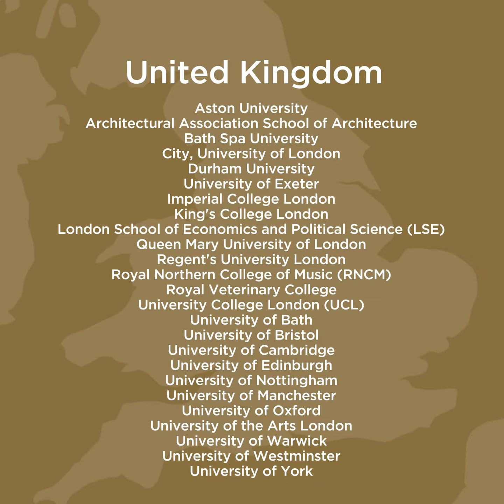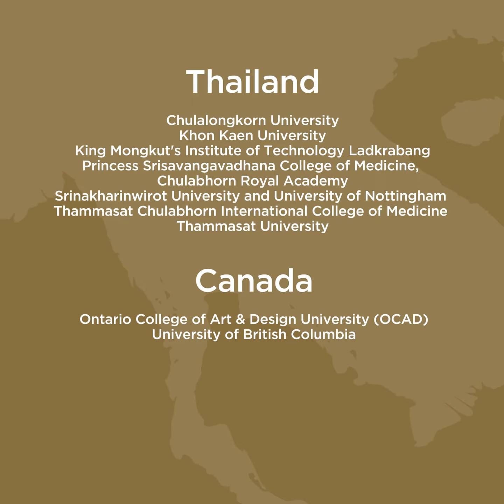2022 Shrewsbury International School Bangkok Exam Results and University Destinations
Congratulations from City Campus to Riverside as we celebrate the success of our A-Level graduating class of 2022 together.

Dr Tim Nuttall, Director of Schools at Shrewsbury International Asia, sent his congratulations on this momentous achievement;

"Congratulations on behalf of Shrewsbury International Asia to our A-Level graduating class of 2022. We celebrate the impressive academic results, achieved through dedication and commitment during the challenging Covid years. You are stronger for facing these challenges. Your education at Shrewsbury Bangkok, advanced through excellent teaching and learning, creates a superb foundation for life’s next chapter and beyond.” — Dr Tim Nuttall, Director of Schools, Shrewsbury International Asia